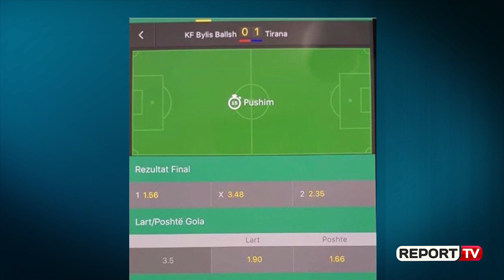Tirana jep llogari tek Etika për ndeshjen e dyshuar si të trukuar ndaj Bylisit, flet Halili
TIRANE-Ka përfunduar rreth orës 15:30 mbledhja e dytë e Komisionit të Etikës në Federatën Shqiptare të Futbollit për çështjen e ndeshjes Bylis-Tirana, të dyshuar si të toleruar. Pas Bylisit javën e kaluar sot ka qenë radha e Tiranës për të dhënë llogari, ku para Komisionit janë paraqitur presidenti Refik Halili, trajneri Emenuele Egbo, drejtori Arbi Laçi, kapiteni Erando Karabeci, por edhe portieri Ilion Lika.